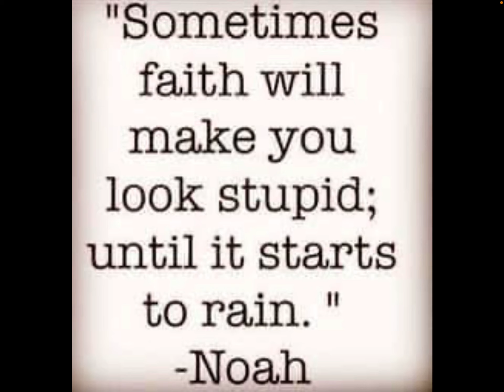They Going To Call Us Crazy Until They See We’re Not